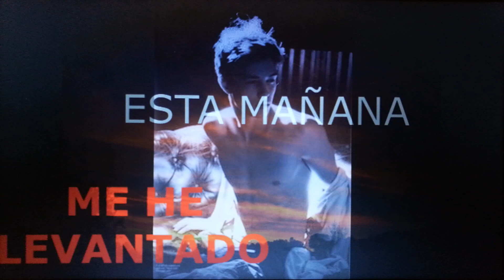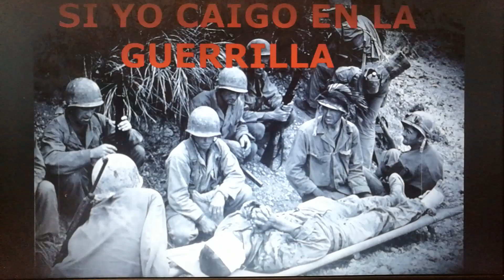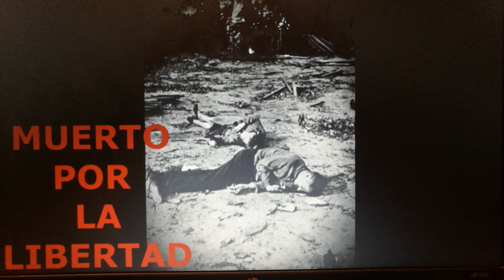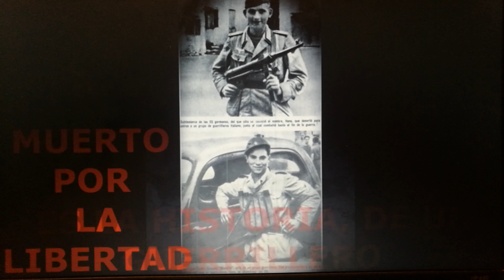Bella Ciao Manu Chao letra IES Sentmenat